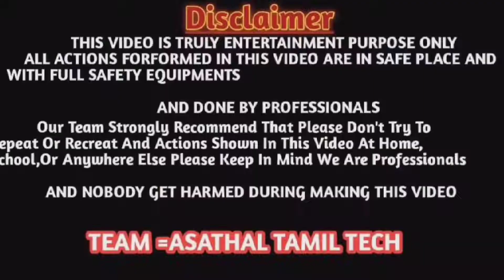🐐 எங்கள் ஆட்டுக்குட்டிகளின் விளையாட்டுத்தனத்தை பார்த்து நான் கண்ட காட்சிகள்...asathaltamil/